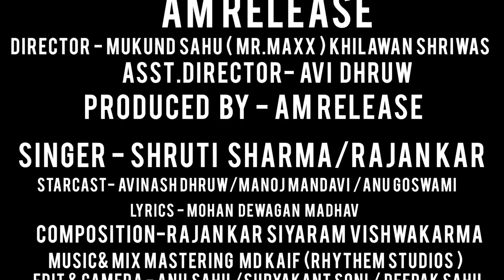cg song/Ae wo fulkaina/Avinash Dhruw/Mohan Mandavi/Anu Goswami/Shruti Sharma/Rajan kar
🔶VIDEO OUT NOW - 15 September 2K21 New Cg Song  ऐ वो फुलकैना
 **AM Release**

🔶 AUDIO CREDIT"🎧

*SINGER -   Shruti Sharma/Rajan kar

*LYRICS -   Mohan Dewangan "Madhav"

*COMPOSITION - Rajan Kar, Siyaram Vishwkarma

*MUSIC & MIX_MASTERING - Md Kaif (Rhythm studios)

*Male Vocal Recorded At-Sharda Music Mahasamund

🔶VIDEO CREDIT"🎥

            ***DIRECTOR & PRODUCER***
    Mukund Sahu {Mr. Max} Khilawan Shriwas

*PRODUCED BY - AM Release

*ASST. DIRECTOR- Avi Dhruw

*STAR CAST- Avinash Dhruw/ Anu Goswami/Mohan Mandavi

*POSTER DESIGN- Neelu Sahu/Soni/Anil Sahu

*EDITING - Anil sahu

*CAMERA MAN- Anil Sahu/Shuryakant soni

*DRONE -  Jay Sahu

*CHOREOGRAPHY- Avinash Dhruw।

*SCREEN PLAY - Avinash Dhruw {AM Release}

*MAKEUP ARTIST- Khilawan Shriwas, Tanu Goswami
                                                 khusbu

*SUPPORTING CAST- Bhupend Pradhan, Santoh yadav, Rajkumar Dhruw, pintu Chauhan, pintu Bhatpahre, Kanha chauhan, Dulesh sahu, Devend Yadav, Nandkumar Sahu

*PRODUCTION TEAM-** AM Release**

🙏🏻THANKS FOR PERMISSION 🙏🏻
MUMMY_ PAPA
Mr/Mrs. Suresh Singh Dhruw/Godavari Devi Dhruw (Avi)
Mr/Mrs. Mahendra Giri Goswami/Pinki Devi Goswami(Anu)

**SPECIAL THANKS**
Rajan kar Bhiya🙏🏻🙏🏻